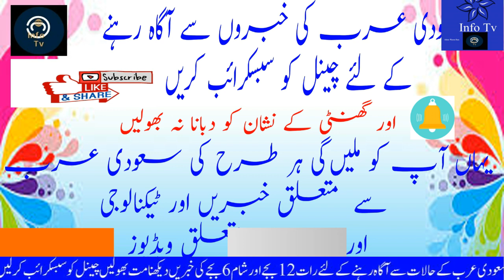Saudi News Today In Evening (16-07-2020) Saudi Arabia News / Saudi News in Urdu Hindi / Saudi News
Saudi News Today In Evening (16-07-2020) Saudi Arabia News / Saudi News in Urdu Hindi / Saudi News Now